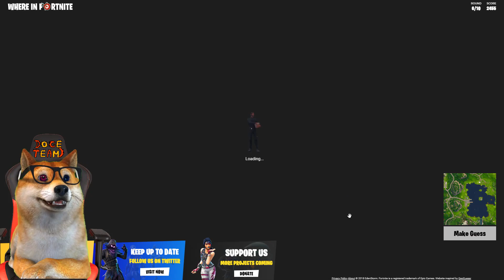CO TO ZA MIEJSCE W FORTNITE ? - Geoguessr Battle Royale Challenge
^ 𝘗𝘪𝘦𝘴𝘦ł𝘰𝘸𝘦 𝘬𝘰𝘴𝘻𝘶𝘭𝘬𝘪 𝘪 𝘨𝘢𝘥ż𝘦𝘵𝘺 :)

Hej! Tu podspodem masz playlisty które mogą Cię zainteresować:

Hide and Seek CHOWANEGO Ze strony można korzystać mając więcej Niż 18 lat!